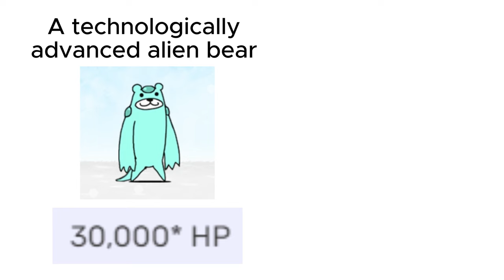cursed battle cats stats 29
idk man ig get excited for the gd stream this weekend idk what to put here
also late upload sorry
oh right W TO EVERYONE FOR GETTING CRAZINESS FACE TO 1K